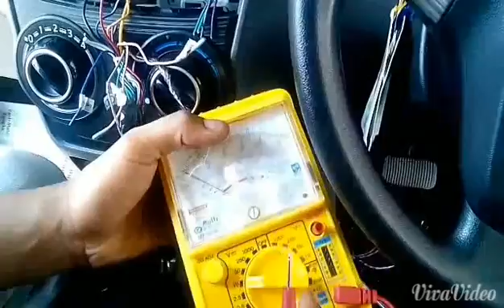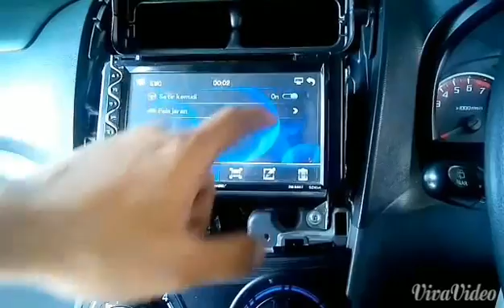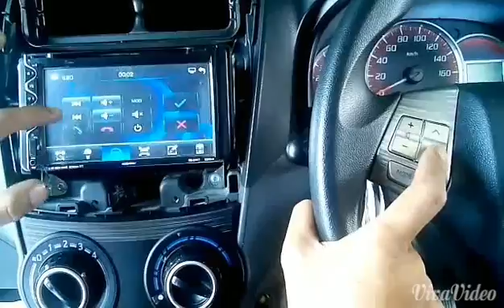Tutorial konek kabel stir stereo mobil toyota avanza